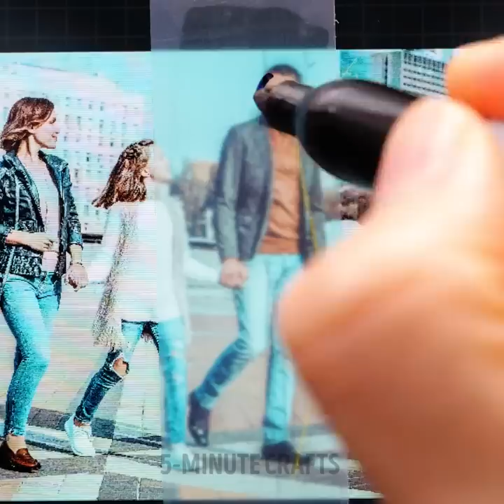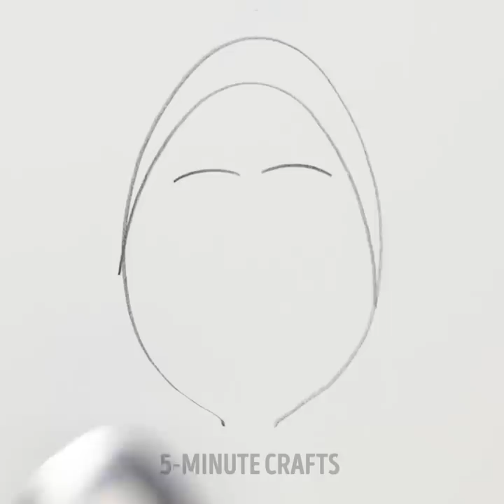Fantastic Drawing Ideas You Can Easily Repeat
TIMESTAMPS:
00:01 How to draw a face
02:14 Stroke painting technique
04:12 1-minute speed drawing
06:40 Acrylic painting techniques